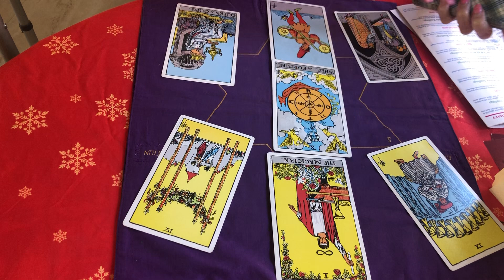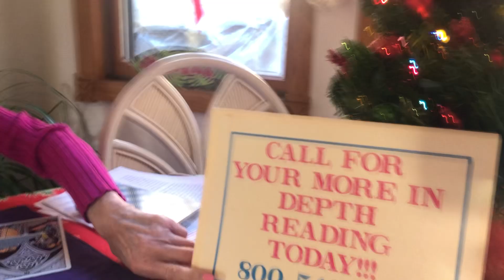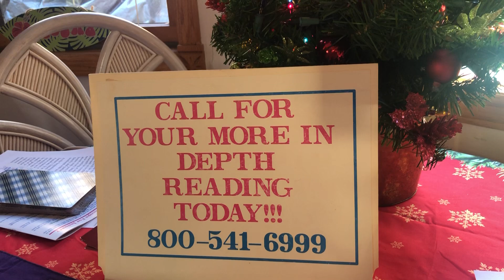Aquarius Monthly Horoscope for January 2024